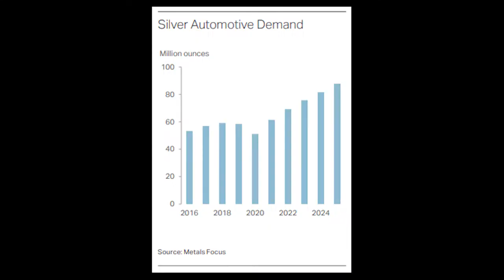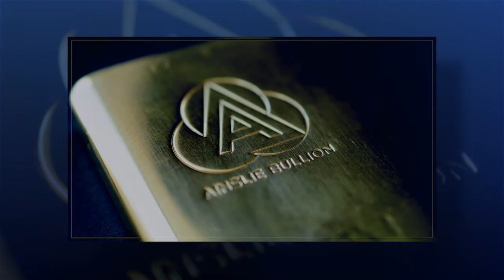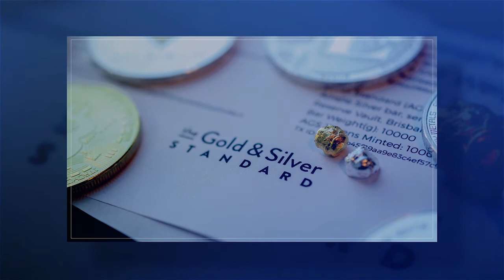Silver Use in Vehicles Set to Surge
The Silver Institute recently released a report on the burgeoning use of silver in vehicles and particularly electric vehicles (EV’s).